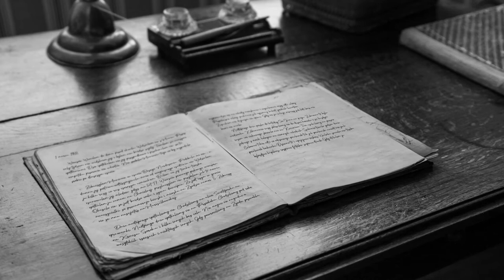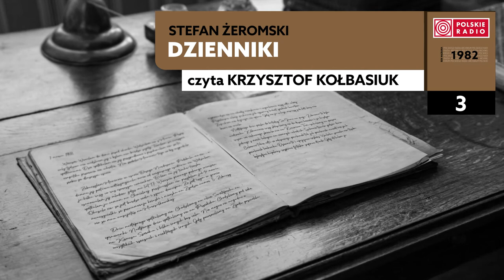Dzienniki #03 | Stefan Żeromski | Audiobook po polsku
„Dzienniki”, Stefan Żeromski; czyta Krzysztof Kołbasiuk, 1982 rok.
- Posłuchaj całego audiobooka na playliście!

Po pięciu powieściach Stefana Żeromskiego, pierwszego prezesa polskiego PEN Clubu, czterokrotnie nominowanego do literackiej Nagrody Nobla (której nigdy nie otrzymał ze względów politycznych), sięgamy w serii Polskiego Radia „Radiobook” po fragmenty jego „Dzienników”.

To prywatne komentarze do wydarzeń z życia codziennego, które młody autor zaczął robić w roku 1882 i kontynuował do roku 1891. Przez całe lata zapiski te funkcjonowały tylko w rękopisie, jako że Żeromski nie planował ich wydawać, choć stanowią bogate źródło wiedzy o młodzieńczym życiu pisarza oraz obyczajowości w ziemiańskich i szlacheckich dworach, gdzie pracował jako korepetytor. Dobrze pokazują też ewolucję światopoglądową autora.
„Dzienniki” zostały wydane po raz pierwszy drukiem przez wydawnictwo Czytelnik w latach 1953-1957, po blisko trzydziestu latach od śmierci Stefana Żeromskiego, stając się wydarzeniem literackim.
Prezentowane fragmenty pochodzą z dwóch tomów zapisków autora, z roku 1888, w których dwudziestotrzyletni Żeromski relacjonuje koniec swego pobytu w Warszawie, powrót do Kielc i liczne rozjazdy po okolicach. Powracającymi tematami notatek są zaloty do atrakcyjnych panien i kłopoty finansowe autora, ale też interesujące komentarze do przeczytanych lektur.
W proponowanym wydaniu dźwiękowym wybrane fragmenty tekstu „Dzienników” zinterpretował w studiach Polskiego Radia, w roku 1982, nieżyjący już aktor filmowy i teatralny, ale przede wszystkim znakomity lektor oraz aktor i reżyser dubbingowy, Krzysztof Kołbasiuk.

Tytuł: Dzienniki
Data premiery: 02/01/2023
Autor: Stefan Żeromski
Czyta: Krzysztof Kołbasiuk
Ilość odcinków: 5
Rok produkcji: 1982
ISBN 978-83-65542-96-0